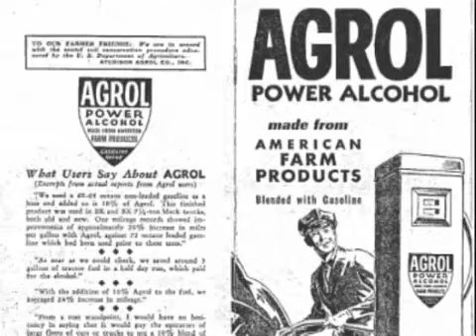George Washington Carver